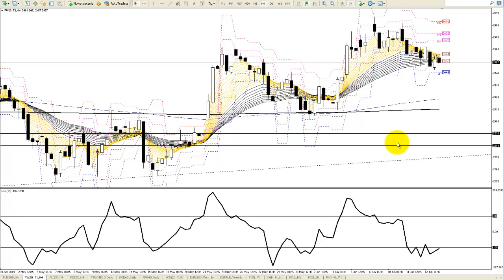Komentarz indeksowy BossaFX 16 czerwca 2014 r.